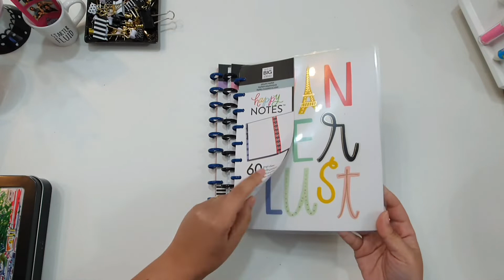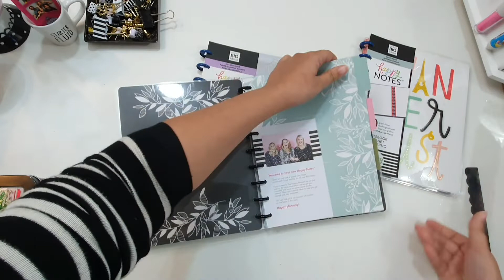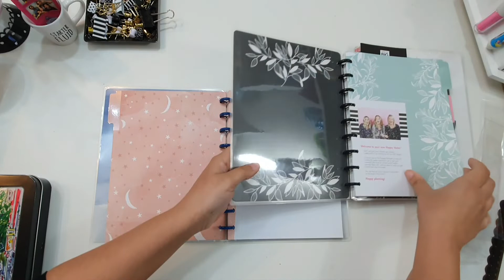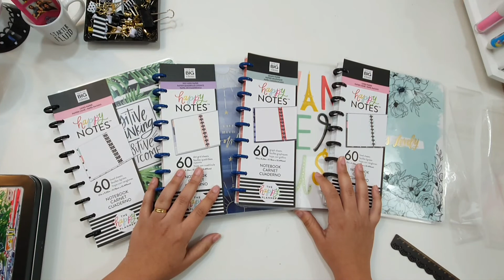CADERNO INTELIGENTE? NÃO, CADERNO HAPPY PLANNER